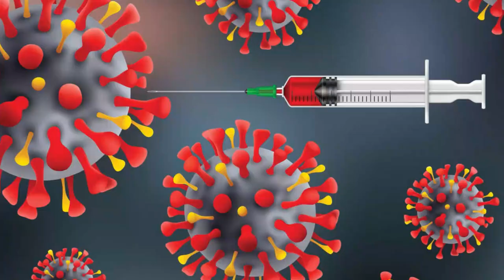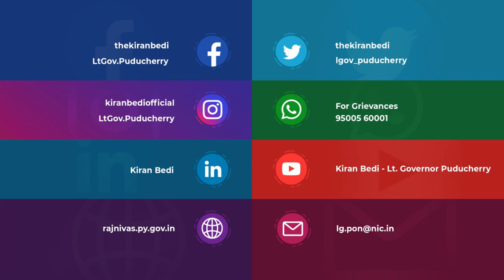Don't Spread Wrong Messages about Covid Vaccine: Dr. Kiran Bedi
In her weekly message, Hon'ble Lt. Governor Dr. Kiran Bedi mentioned on COVIDVaccination, Insurance cover by PM flagship program of AyushmannBharat providing cashless Health Cover for all Below Poverty Line Families in all four regions of Puducherry.
Translated to Tamil by G.Theva Neethi Dhas, IAS (Retd.), Officer on Special Duty to Lt. Governor.